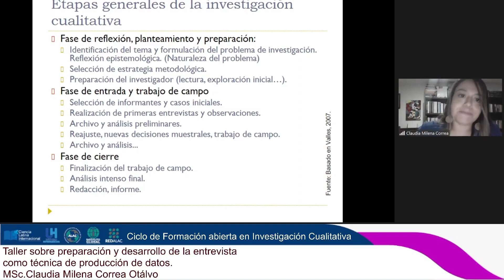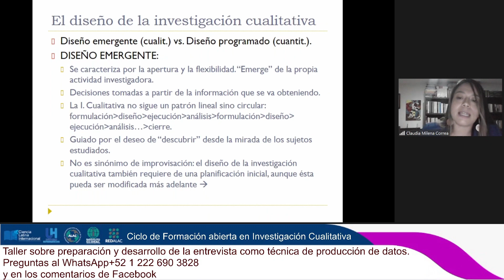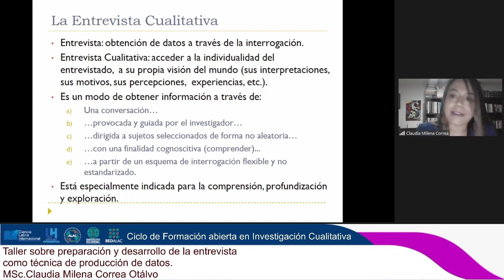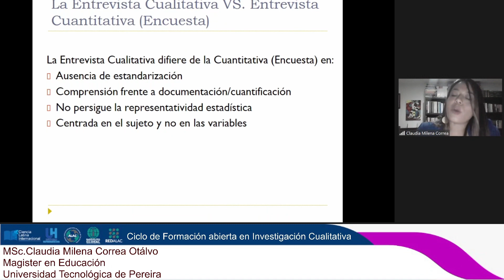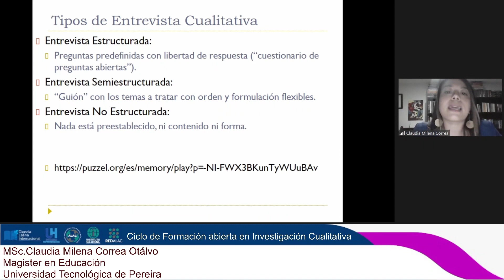Módulo 2 3 Diferencias en el diseño de la Entrevista Invest Cualitativa y Cuantitativa